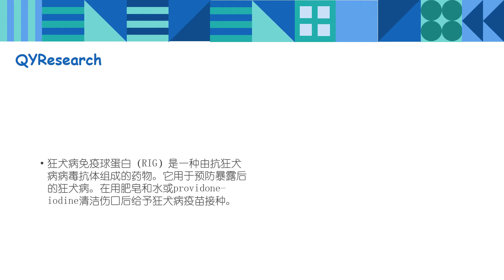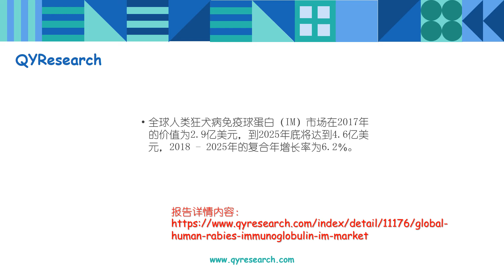全球人类狂犬病免疫球蛋白市场到2025年底将达到4.6亿美元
全球人类狂犬病免疫球蛋白（IM）市场在2017年的价值为2.9亿美元，到2025年底将达到4.6亿美元，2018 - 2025年的复合年增长率为6.2％。